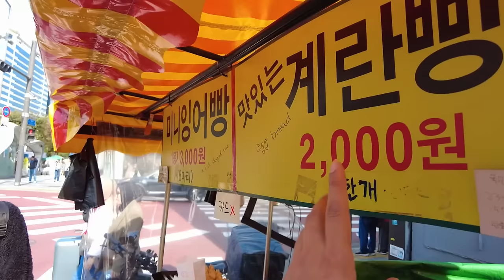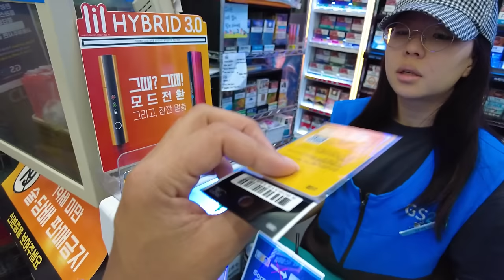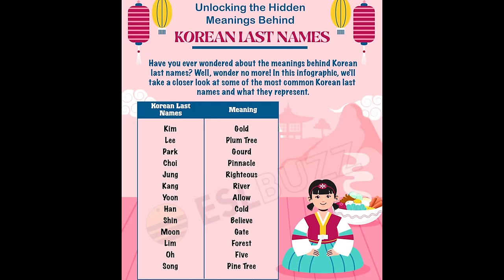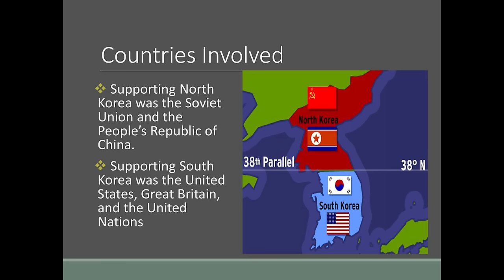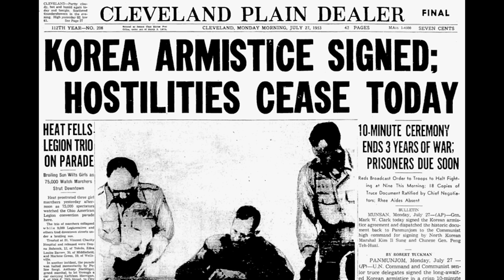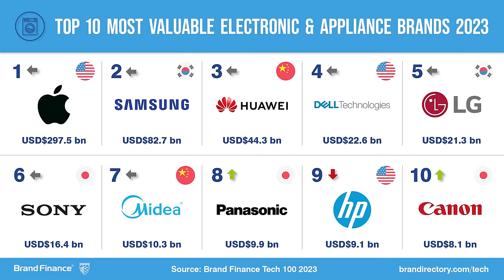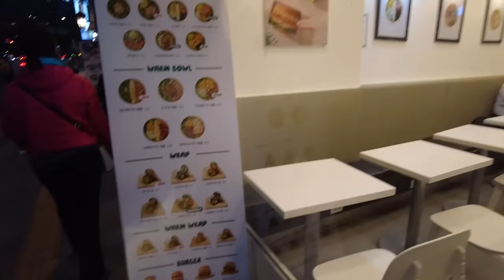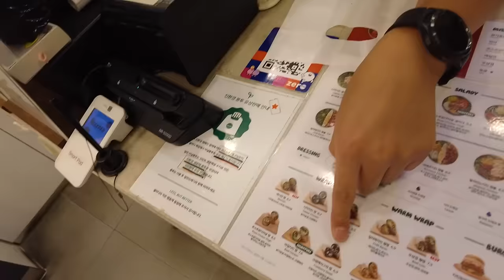Crazy Mind-Blowing Experience in Seoul, South Korea 🇰🇷🔥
For the first time I went to see the South Korea's Capital Seoul City and my Mind Blew away by everything I saw and experienced in this Unbelievable Mega City.